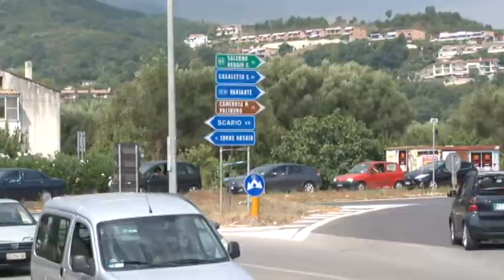INT ALESSANDRO COCORULLO DEPURAZIONE GOLFO 12OTT